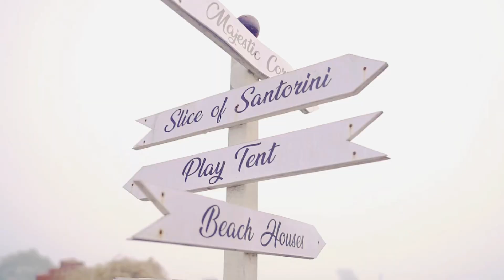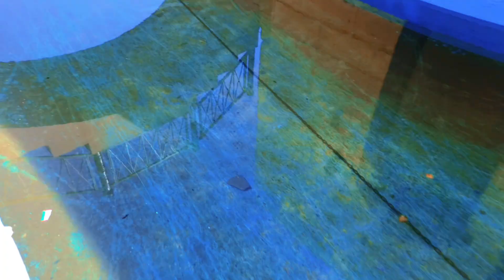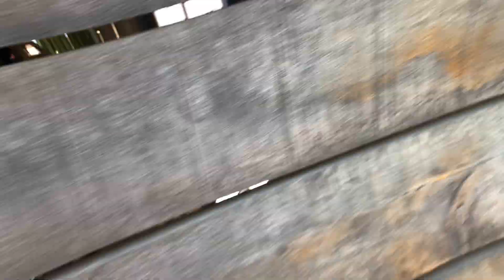TOP 1 Best Location Shoot In Mumbai | PART 1 |Song shoot &Prewedding shoot| All detail In This Video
ONE OF THE TOP Best Location On Shoot In Mumbai | Song shoot &Prewedding shoot |

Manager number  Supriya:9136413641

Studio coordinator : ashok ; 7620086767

Makeup @ hair Artist
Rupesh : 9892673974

Designer outfits
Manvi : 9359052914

Food @ beverages
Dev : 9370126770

Instagram id sets in the city

I am an vlogger

5d camera
Lens wide 14mm

Prewedding shoot kisi ko karana hai to call kare niche diye hue number pe